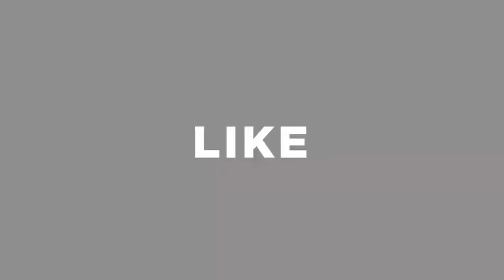ভালোমানের পোর্টেবল এসির দাম জানুন Midea portable ac price in Bangladesh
০১৭৫৮৮৭০৪৩৫ (ইমো,ভাইবার, হোয়াটসঅ্যাপ)
০৯৬৭৮-১৮২৮৩৮

আমাদের ঠিকানাঃ বাসা ২১, রোড ১০/এ, সেক্টর ১১, উত্তরা, ঢাকা-১২৩০।

Shop Address: Ibrahim Trading
House: 21, Road:10/A, Sector-11, Uttara, Dhaka-1230